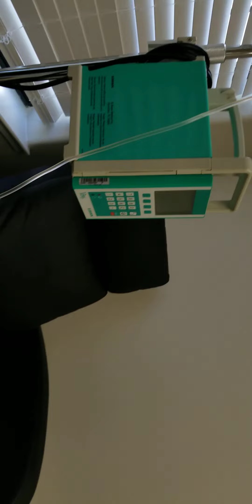Phlebotomy on April 17, 2020 for polycythemea vera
My hematocrit count went from 45 to 51 within a two month so I had to get my phlebotomy done with 500ml of blood taken out then 250 ml of salt water back into my system.